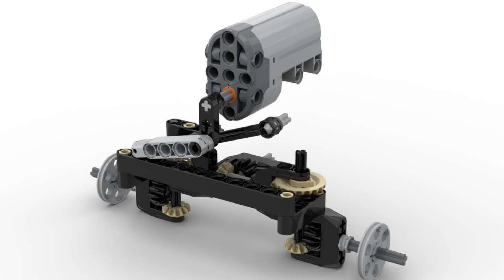LEGO Technic Mercedes Benz Unimog U4023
This is a LEGO Technic model of a Mercedes Benz Unimog powered with a BuWizz 2.0

Features:
-4x4 drive: 2 Power Functions L motors
-Steering: Power Functions servo motor
-Portal axles for more ground clearance
-Full torque tube suspension with panhard rods
-Openable doors with lock
-Tiltable cabin (with lock)